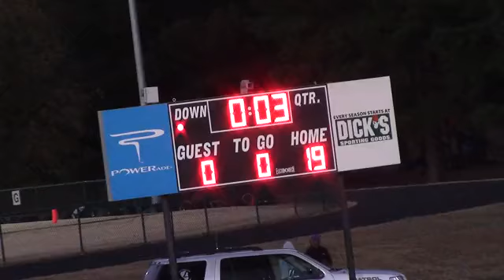10U Game 10 2014 Tucker vs North Henry 11/16/14